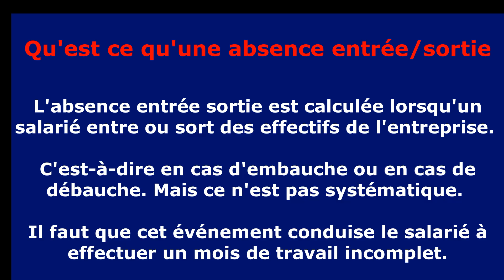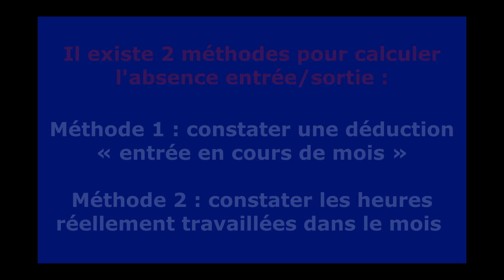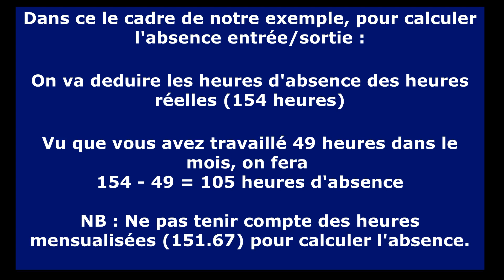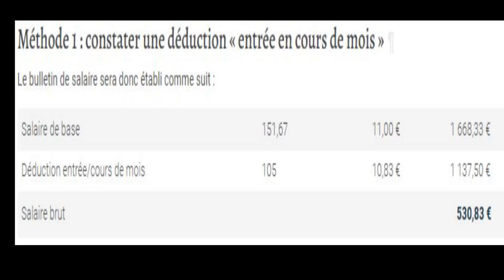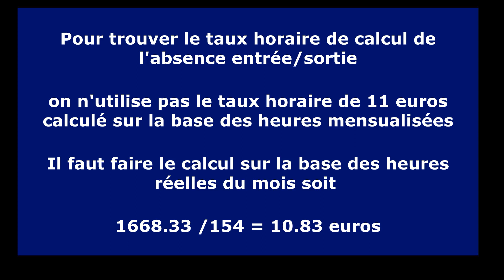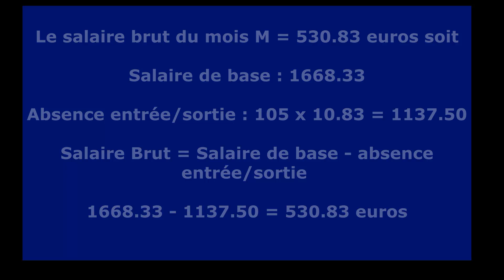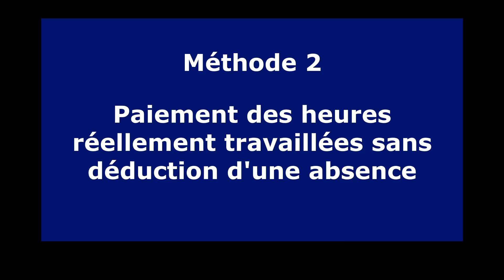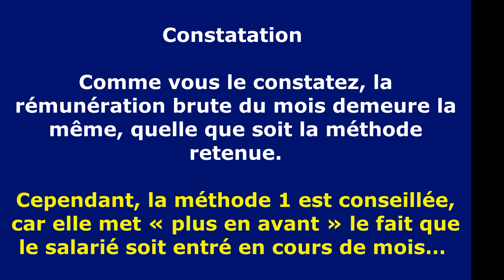COMMENT CALCULER OU VÉRIFIER L'ABSENCE ENTRÉE/SORTIE ?